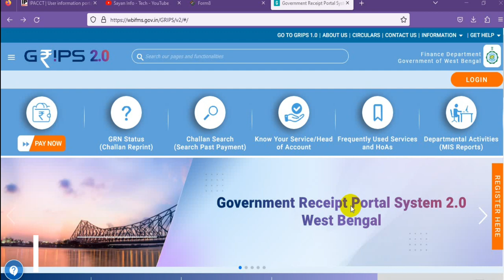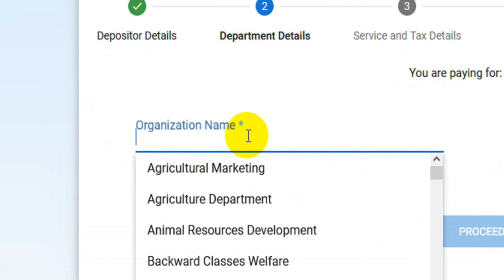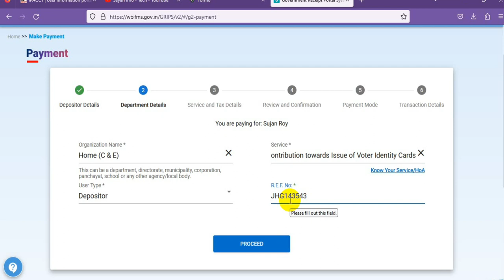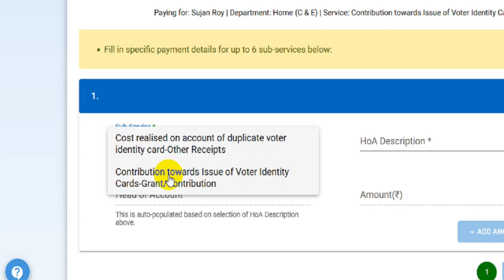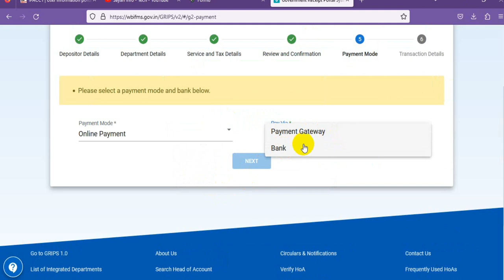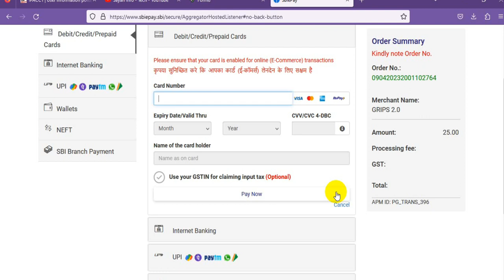GRIPS Payment Process for Replacement of Digital Voter card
In this video I'm discussed that how to payment on WBIFMS GRIPS portal for replacement of Voter Card. If you apply for replacement of Voter card then you have to pay of Rs. 25/- on GRIPS portal, Its Mandatory. The link of GRIPS portal is given below.

Hey guy's! I am soumenroy & you are watching SayanInfoTech YouTube channel One Station - all application . Here all are you get videos about technological & supertricks of computer , mobiles and amazingapps skilldevelopment sarkariyojana FreeComputerCourse through which you will get helped. My purpose is to spread technology among everyone. To Get all these types of updates & stay tuned with Sayan Info - Tech please Subscribe the channel and click on bell icon to get notified fast.